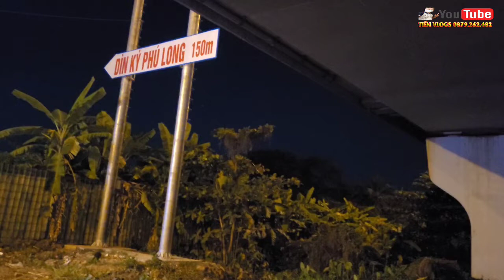Trực Tiếp Ngày Thứ 2 Cô_Giáo_Nhảy Cầu Phú Long Lúc Này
👉 Kênh Tiến Vlogs :
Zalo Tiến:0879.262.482